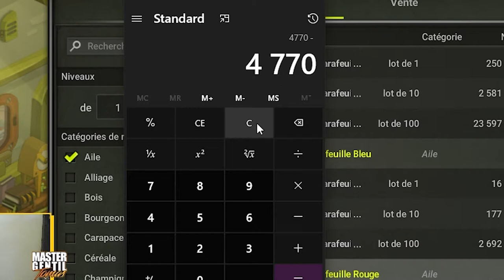💲 8 ASTUCE KAMAS POUR BIEN COMMENCER DOFUS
Bonjour, aujourd'hui on se retrouve pour 8 astuces kamas débutant pour bien commencer Dofus

► Matérielles
► Fix
Processeur Intel Core i7 44
Mémoire DDR3 de 16 Go
Stockage HDD de 1 To - SSD 250go - SSD 120go
NVIDIA GeForce GTX 1060 6go
Écran LG Ultra Willd 2560x1080 60hz
Clavier Corsair Gaming k70 rgb
Souris Razer Deathadder Elite

► Msi gp72
Processeur Intel Core i7 6700HQ
Mémoire DDR4 de 8 Go
Stockage HDD de 1 To
NVIDIA GeForce GTX 950M
Écran Full HD de 17.3"
Supporte le format 4K
Gigabit Ethernet
Wi-Fi 802.11 ac
USB 3.0 / USB 2.0
HDMI / mini DisplayPort
Clavier Steelseries
Windows 10 (64 bits)
Logiciel de capture :

►Camtasia (sur pc)
►Roxio gamecapture HD/Advermedia lgp (pour console)

Logiciel de montage vidéo:
►Adobe première